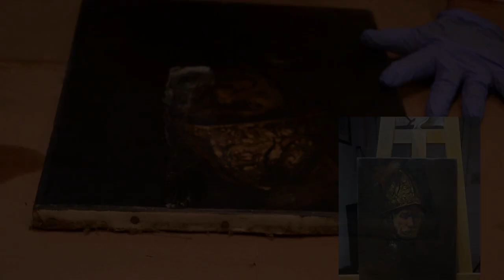ART RESTORATION OF TWO COLLECTIBLES - ANABELA'S GALLERY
THE ART RESTORATION OF THESE TWO PAINTINGS WERE GIVEN TO ME BY THE CLIENT A FEW WEEKS AGO.  THE LARGER PIECE NEEDED TO HAVE A PATCH ADDED TO A DAMAGE ON THE CANVAS, SMOKE, DIRT AND SOOT CLEANING AND A NEW FRAME.  THE SMALLER PIECE NEEDED SOME TOUCH UPS ON THE EDGES OF  THE PAINTING AND CLEANING OF SMOKE DAMAGE. FOR THIS PIECE SAME FRAME WAS PUT BACK WITH A FEW MINOR TOUCHES.
THE ARTIST WAS UNKNOWN ON THE SMALLER PIECE AND LARGER ONE WAS NOT ABLE TO LOCATE INFORMATION.